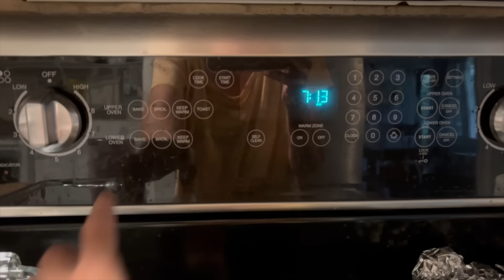HELLOOOOO!!!!!! SO MUCH TO SAY!!!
Welcome back everyone! We are back!

German pancakes:
6 eggs
1 c milk
1 c flour
dash salt
1 tsp vanilla
5 tbsp butter
*preheat oven to 425
*melt butter in dish as oven preheats
*mix eggs, milk, flour, salt and vanilla in blender
*pour over melted butter
*bake 22-25 min

**COMPANY LINKS**

*BIBLE + BOOKS:*
Kindle Paperwhite
3 Year Q&A for Kids